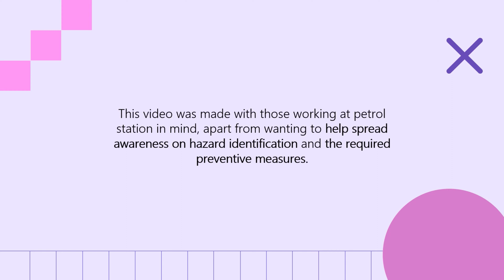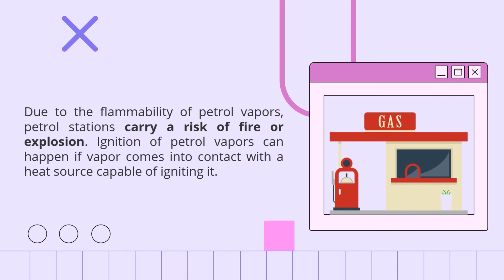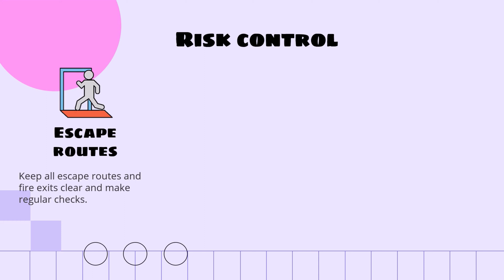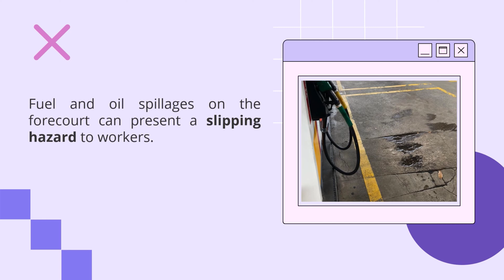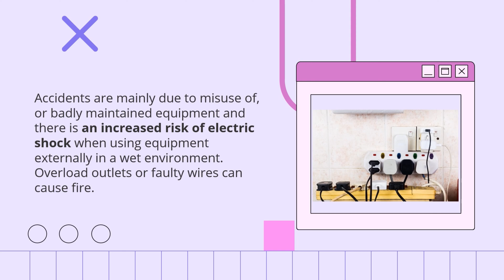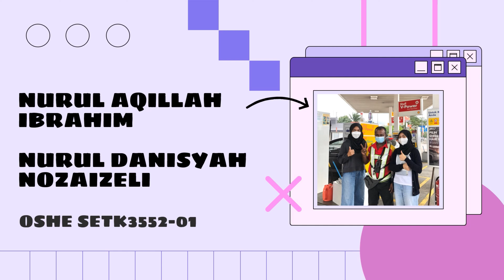CSR Project - HIRARC Assessment: Petrol Stations